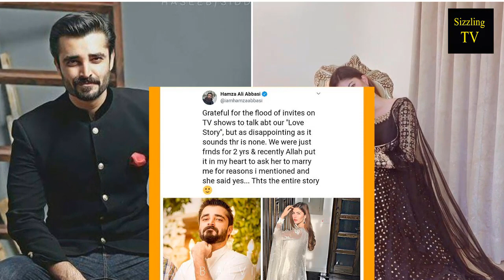Hamza Ali Abbasi And Naimal Khawar Love Story - Anna Drama Actress Getting Married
hamza ali abbasi or naimal khawar jo k pakistani industry ke actors haen un dono ke shadi 25 august ko honay ja rhe hai
shadi ke takreeb islamabad main ho ge
dono ke janib se nikah or walima ke cermoney mai kuch khas logo ko ni bulaya gaya
hamza ali abbasi ne batay k unki koi love story nahi hy
2 sal tak wo dost rhay haien